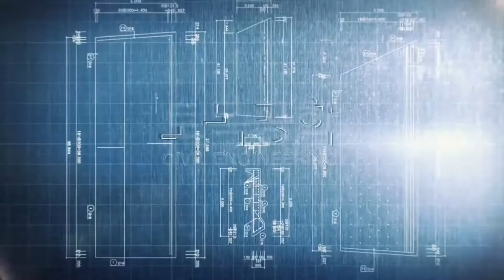로마 전차를 끌던 말 두 마리 엉덩이 폭이 우주왕복선에 영향을 미치다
로마의 전차폭과 우주왕복선사이에 어떤 관계가 있을까요?
고대 로마의 전차는 말 두 마리가 끌었고  폭은 이 말 두마리 엉덩이의 폭을 기준으로 제작이 되었습니다.
이것이 로마의 도로 폭을 결정하게 되고 로마의 침략을 받았던 영국에서 기차가 발명되고 기차 철로의 폭인 궤간이 결정됩니다.
이 기차가 영국의 식민지였던 미국도 이 폭을 표준으로 궤간을 결정했고 철도를 건설했습니다.